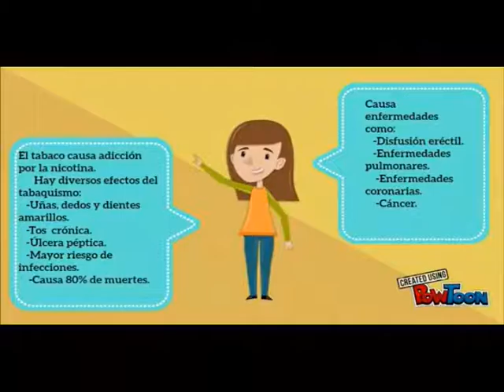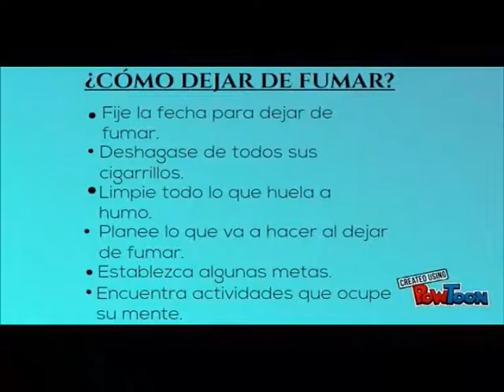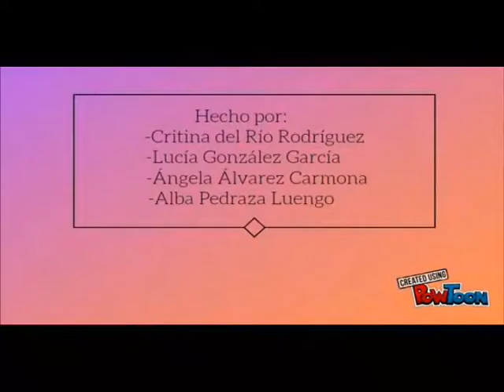Anuncios contra el tabaco (I) por 3º ESO B